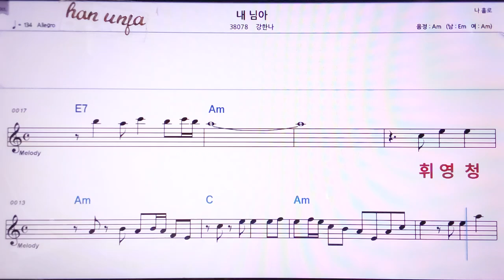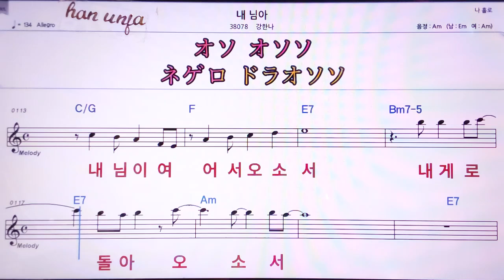💖내 님아/강한나 👍MR,노래방, 악보, 코드,Karaoke With Sheet Music